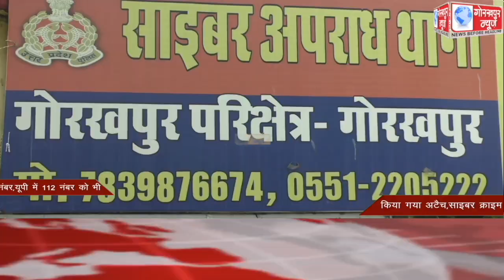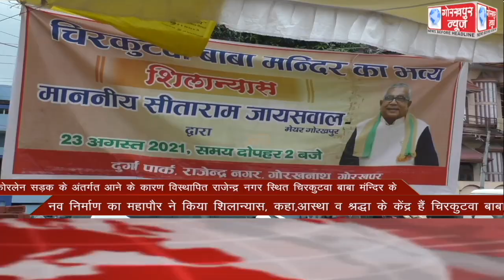GORAKHPUR NEWS Headlines 23-08-2021